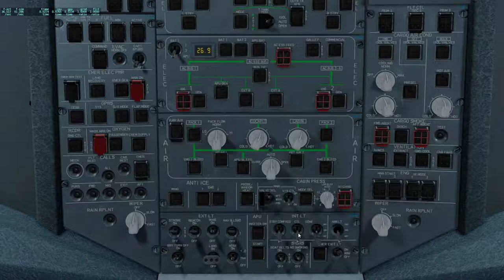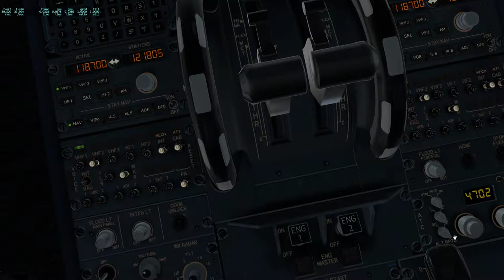X Plane 11 A330 Take off LSGG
1er decollage de Genève sur la 23 en A330